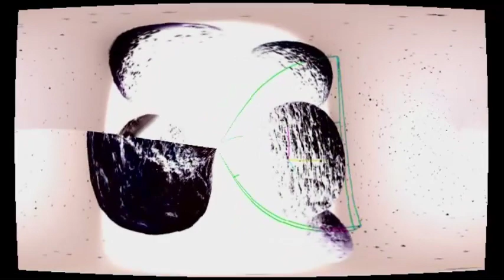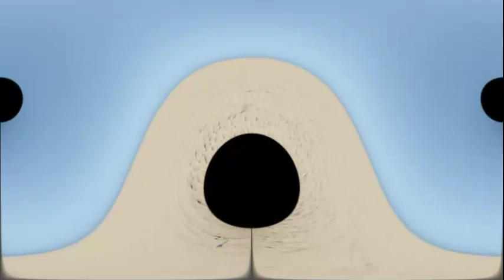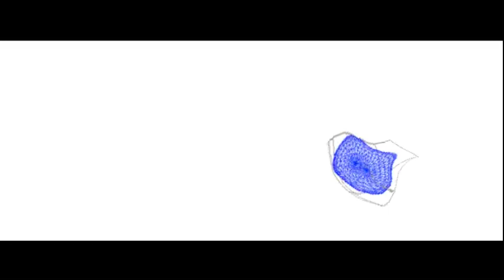MOST INSANE Trippy Binaural ASMR Space Music With Intense Trigger Noises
Trippy Hallucination Asmr Video With Multilayered Sound Audio Triggers

Amazing trippy intense hallucination simulation video.
Asmr visuals and machine elves.
Trippy visuals.

0:00 - INTRO

5:00 - VIDEO

10:00 - OUTRO

Yours Sincerely,
ATMODEPTH

All My Stuff: Featured Equipment, Games, Clothing (give me your money)